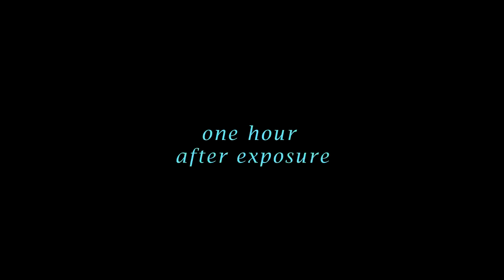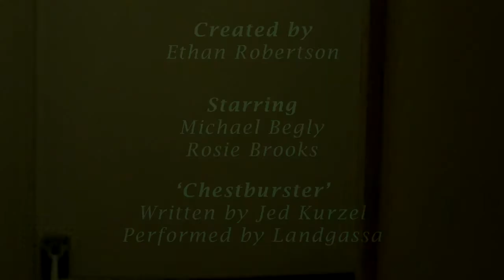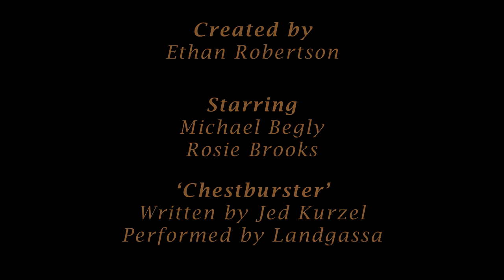MED318 - Ethan Robertson - ph-1